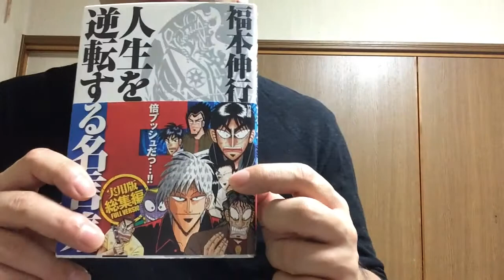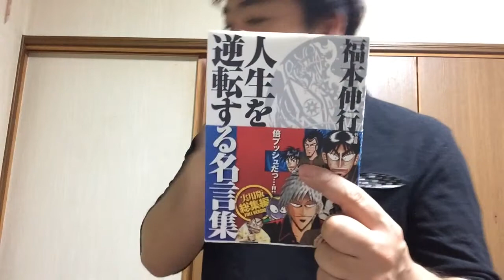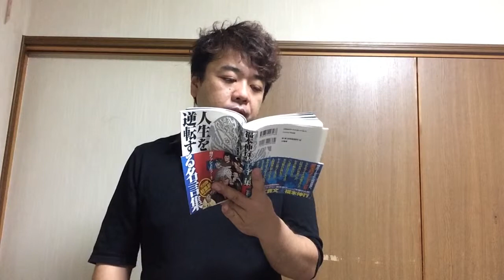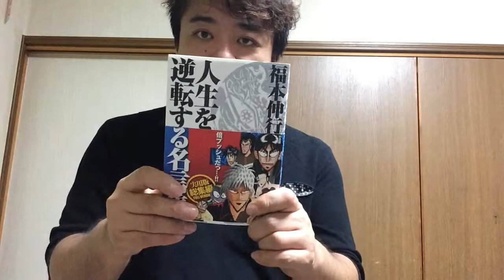人生を逆転する名言集が良い！カイジや赤木や利根川の名言！【書籍レビュー】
人生を逆転する名言集が良い！

カイジや赤木や利根川の名言！

福本先生の言葉の力の凄さを感じますね。
やっぱ最高ですね。

福本先生ワールドは・・・！

■Blog（ブログ）